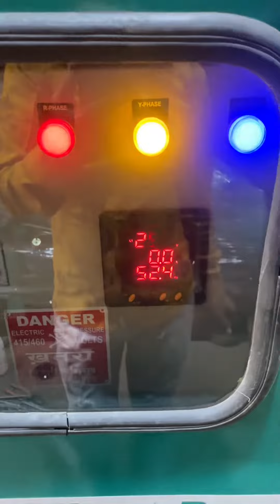50 KVA DIESEL GENERATOR SET AVAILABLE DELHIWALA ABDULLAH